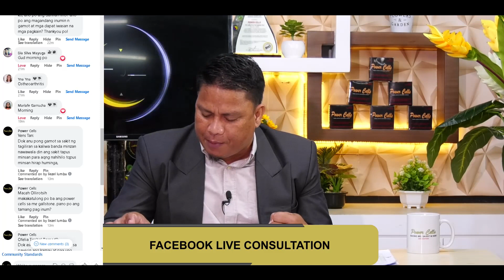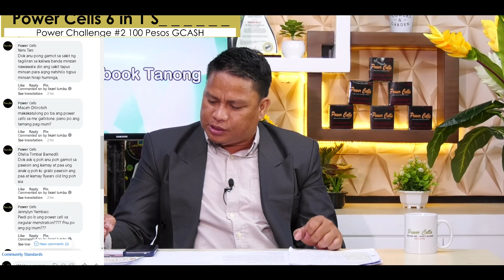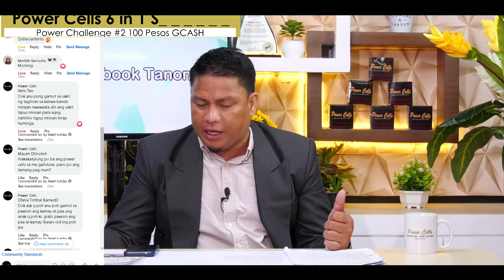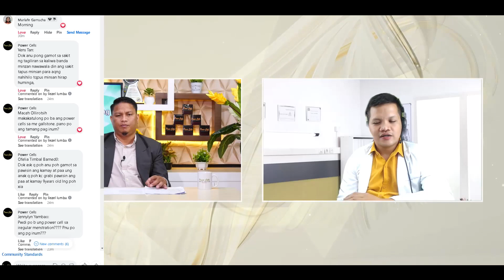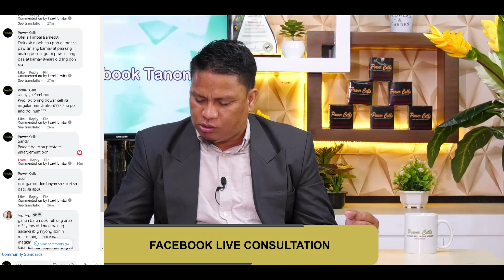TMSD 2ND EDITION EPISODE 41 | DOWN SYNDROME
DOWN SYNDROME: Mental retardation, distinctive facial characteristics, increased risk for heart defects and digestive problems, ilan sa mga panganib na meron ito! Mga importanteng bagay na dapat maitindihan ating alamin!
Available on Shopee and Lazada!